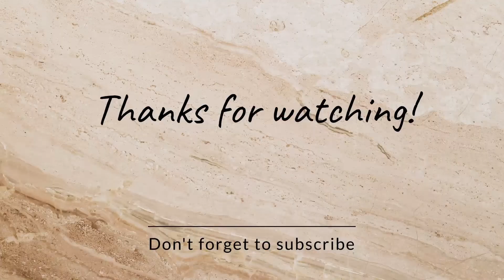MY 8TH BIRTHDAY CELEBRATION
MY 8TH BIRTHDAY CELEBRATION birthdayvibes happybirthday birthdaycelebration bday @luimommyvlogs